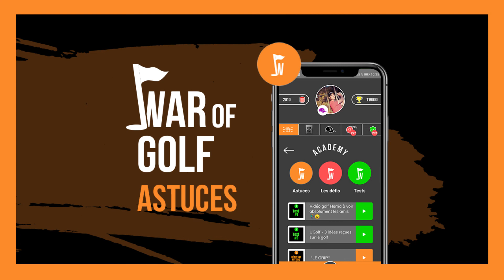EXERCICE GOLF ANTI-SOCKET !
Si vous faites des socquettes cette vidéo est faite pour vous ! Vous y trouverez un exercice pour mieux réussir vos coups de Golf.
Cette vidéo est destinée aux golfeurs de tout niveaux !
Flo et Chris vous expliquent ce que sont les sockets et comment y remédier rapidement !

N'hésitez pas à laisser vos avis en commentaire !
Des demandes d'astuces particulières ? Nous sommes prêts à les tourner pour vous !

A bientôt les war-golfeurs !